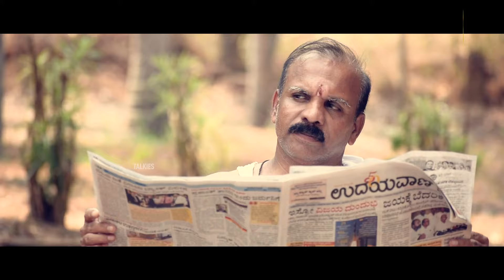Tulu SUPERHIT Movie Garva | Full Movie Part - 04 | Harshith Someshwara | Pruthvi Amber | Talkies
Enter into watching these jaw-dropping sequences of the underworld of Tulunadu. Whose care-of address is 'Rowdysum.' Presenting the trailer of 'Garva.' By Talkies App.

Your search for new action movies comes to an end. Here is a visual treat for all the action movie lovers! "No yelling" while watching is a challenge. Uncovering illegal cases, revealing secrets, chasing bad men, and destruction by the hero. View it all in this best action movies 2021 pack: 'Garva. Starring Harshith Someshwara, the Tulu movie is an example of action-packed entertainment. Enjoy the movie trailers and watch other 2021 trailers on the Talkies App channel. The Tulu new movie is trending action!
Download the Talkies App to watch the Tulu full movie.
Details:

DOP: Nikhil m(chopra)
Editor: Jayaraj shettigar
Story: Sanju s gurupura
Co-producer: Sanju S Gurupura, Deepak das
Background score(bgm): Rohith Pojary
Singer - Lyrics: Sudesh pojary
Producer-Screenplay- Direction: Harshith Someshwara
Cast: Sai Deekshith Puttur, Sandeep Shenoy, Ashik Gopalakrishna, Lakshmitha S Ganiga, Abhilash Bajpe, Sanju S Gurupura, Dhanvith V Suvarna, Veerendra Suvarna, Shilpa Salian
Voice over: Tuluva ratna Pruthvi Amber

About Talkies
World’s First Ever Entertainment Platform for Tulu, Konkani, Kannada & Other Regional Languages”